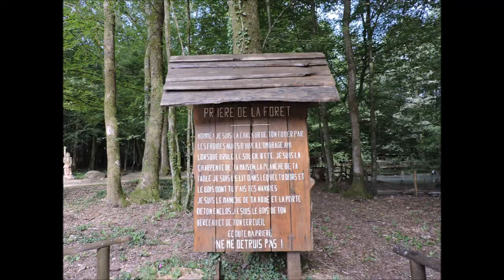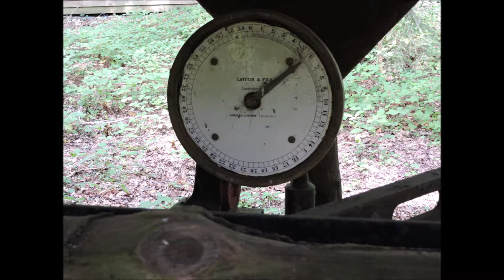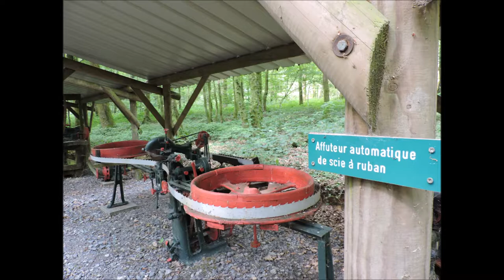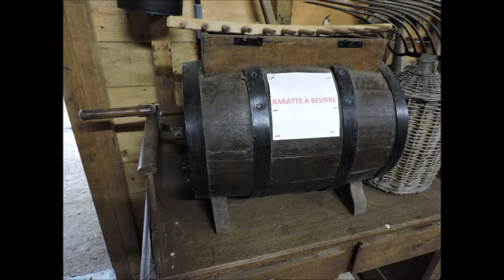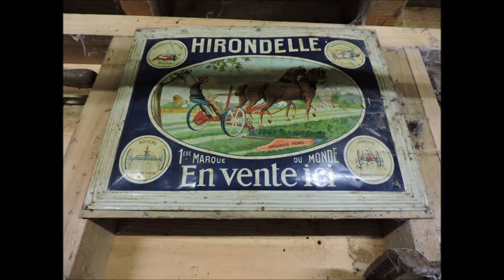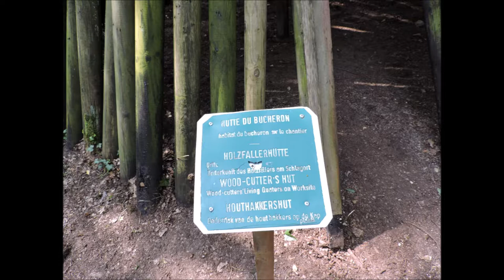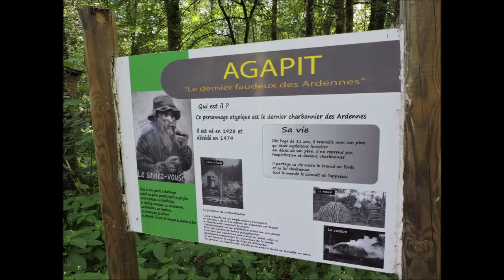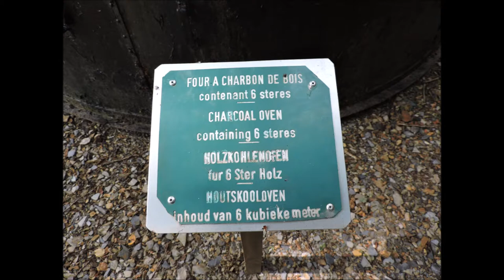Le Musée de la Forêt à Renwez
Le Musée de la Forêt, à Renwez, dans le Département des Ardennes, est dédié aux animaux qui habitent la forêt et aux hommes dont les différents métiers consistaient à exploiter le bois, comme ce brave Agapit. C'est l'endroit à visiter, pour tous les adeptes de la Nature. L'accueil y est charmant, le sourire du personnel est un plus et vous pouvez même y manger un petit morceau, tout en buvant un verre. Comptez deux heures de visite minimum, sans parler des petits films explicatifs et du théâtre de marionnettes. Passionnant !